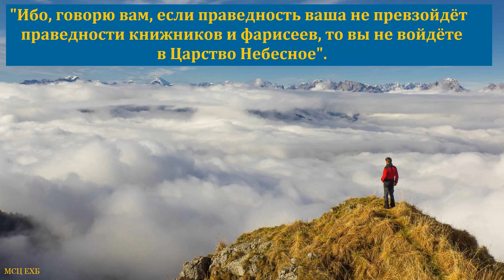"О готовности церкви к встрече с Господом". Д. Самарин. МСЦ ЕХБ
Д. В. Самарин служитель церкви города Ейск.
Адрес церкви в г. ЕЙСК, пос. Широчанка, ул. Северная, 8.
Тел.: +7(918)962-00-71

Проповедь прозвучала 3 сентября, 2021 года в церкви города Брест, ул Солнечная 12 и взята с канала, принадлежащего данной церкви -